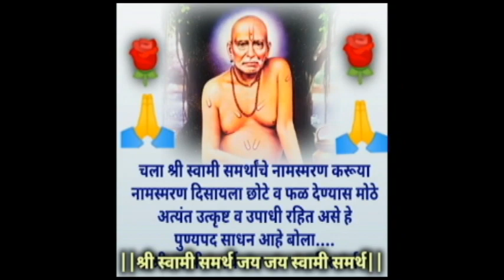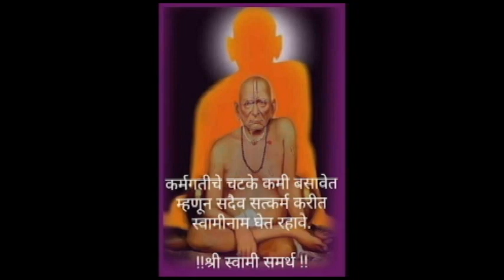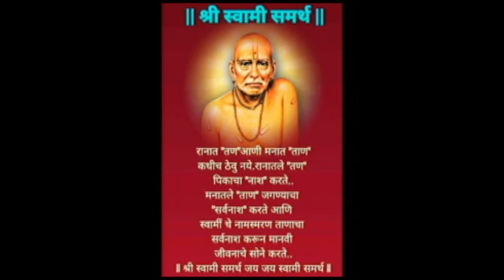🙏🏻मी नेहमी तुझ्या पाठीशी राहील !🙏🏻तू फक्त हे कर 💐श्री स्वामी समर्थ🙏🏻swami anubhav